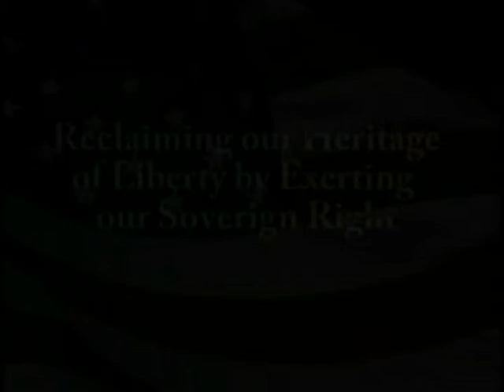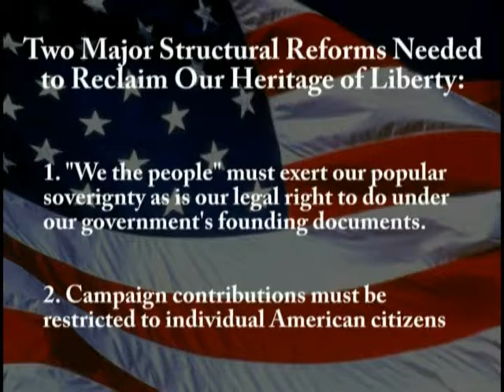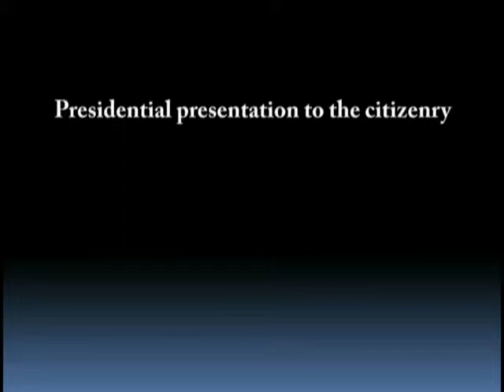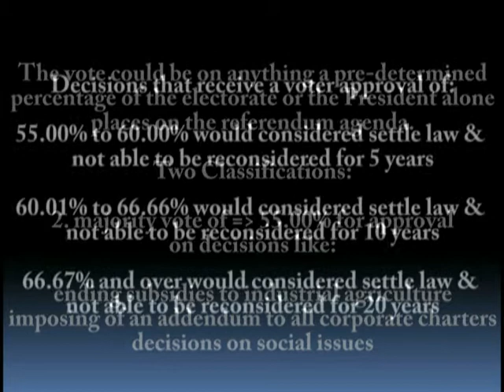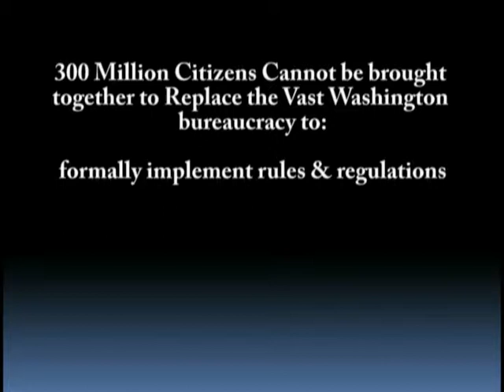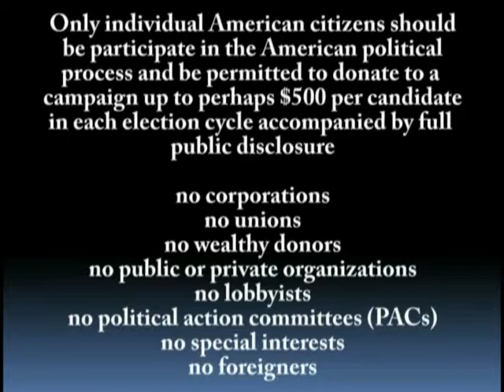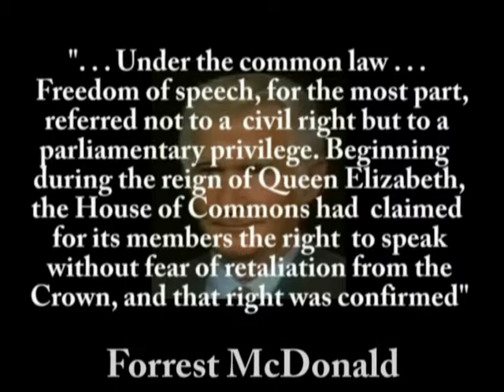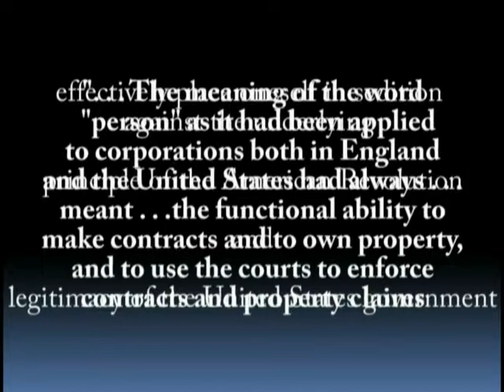Reclaiming our Heritage of Liberty by exerting our Sovereign Right